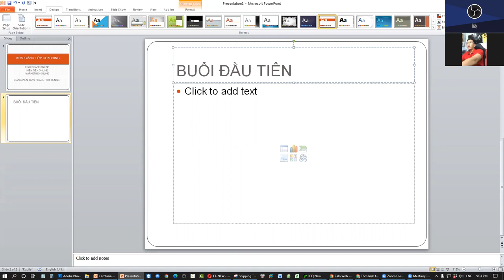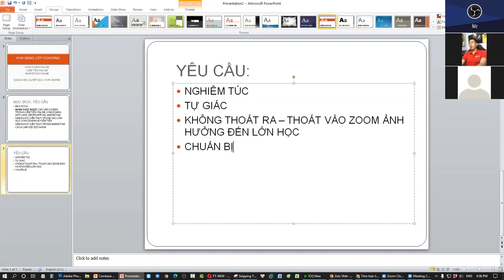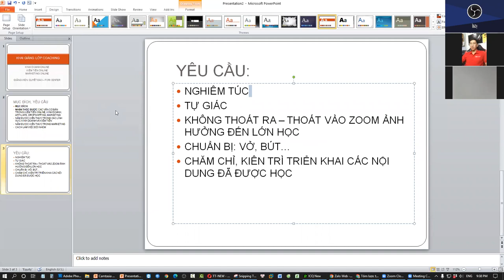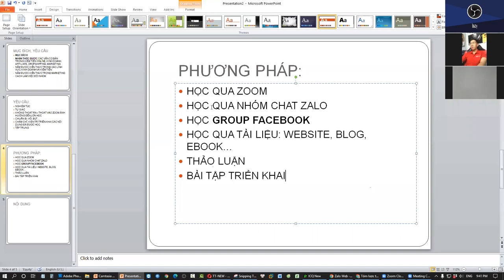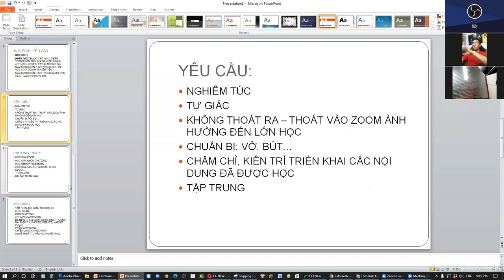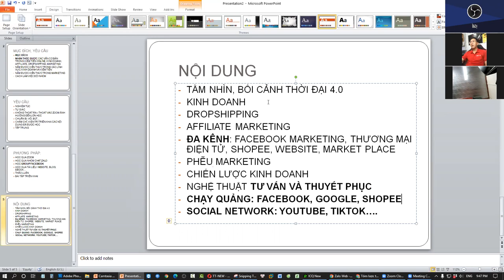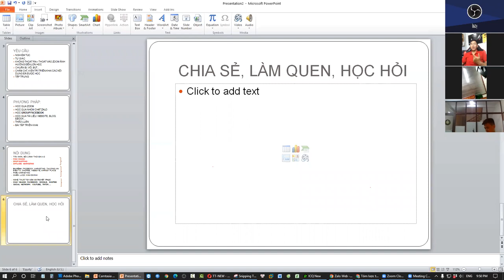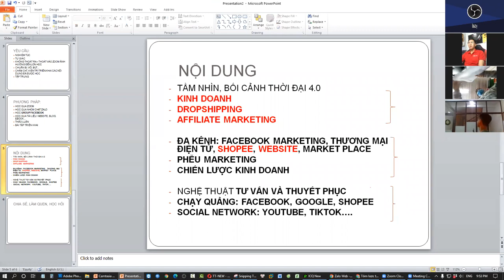KHAI GIẢNG: LỚP 03 NGÀY THỰC CHIẾN MARKETING CÙNG FORI CENTER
Và đây là lớp học Miễn phí - Mà admin Fori Center dành cho các thành viên đã đồng hành cùng Fori Center

Chương trình đào tạo trong 03 ngày trị giá 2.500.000đ được coaching Miễn phí với các Module sau:
- Modul 2: Hệ thống kênh Online hiệu quả - 4 kênh chủ lực: Facebook, Shopee, Website, Market Place
- Modul 3: Tư vấn chốt sale và nghệ thuật thuyết phục khách hàng
- Modul 4: Phễu Marketing và chiến lược kinh doanh online

* Hình thức học: Online - Qua phần mềm Zoom trực tuyến
Thời gian: 03 Ngày (Ngày cụ thể sẽ có thông báo sau)
Yêu cầu: Nghiêm túc, tôn trọng đội nhóm, kỉ luật và làm việc khoa học.
Cơ hội: Tham gia vào các group Vip Member, Special Team, Digital Team... làm việc với admin Fori Center.

Chúc các bạn có được những kiến thức hiệu quả và chất lượng !

Đây là kênh Youtube chính thức của Fori Center bạn hãy like và đăng kí kênh để có thể học được nhiều kiến thức thực chiến trong kinh doanh và Marketing

Fori Center là cộg đồng kinh doanh thực chiến, đa lĩnh vực, với những chuyên gia giàu kinh nghiệm trong: Đào tạo, Marketing, Kinh doanh, ADS… Cộng đồng Fori Center đã giúp rất nhiều bạn tham gia khởi nghiệp và kiếm tiền online, kinh doanh online thành công, kiếm từ vài triệu đến vài chục triệu đồng mỗi tháng.

Trân trọng!